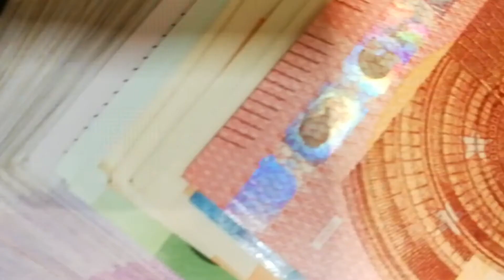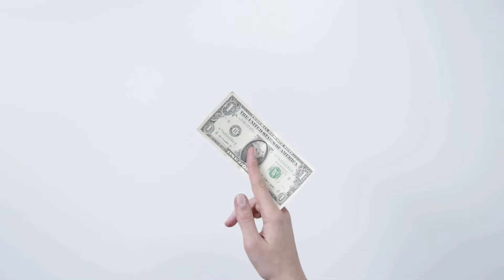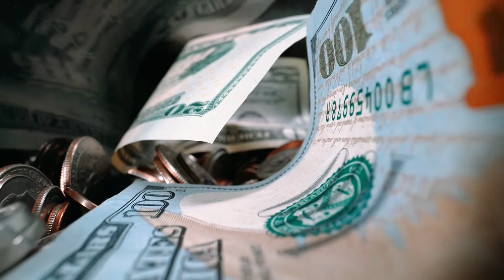How To promote on YouTube ads?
How To Put ADS on your YouTube video and GET PAID part 2

How to put ads on your YouTube video? Can I get paid from YouTube ? How to Put ads and get paid ?
In this YouTube video you will get al information, how to put ads on your YouTube video and get paid.